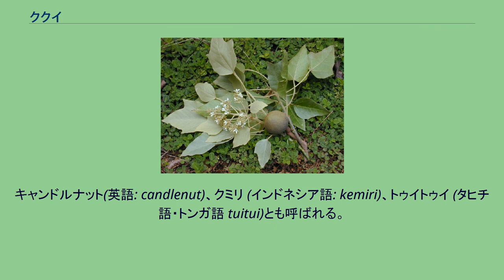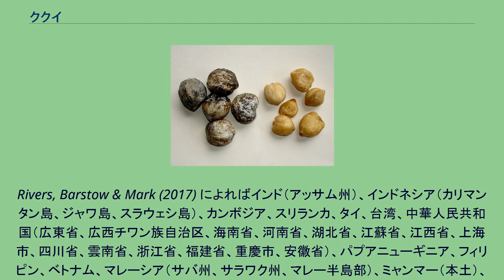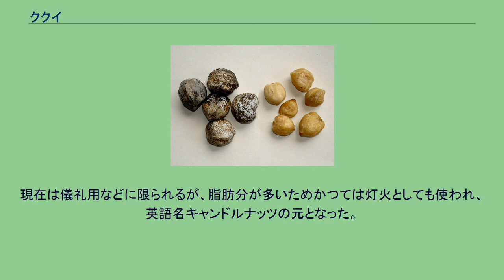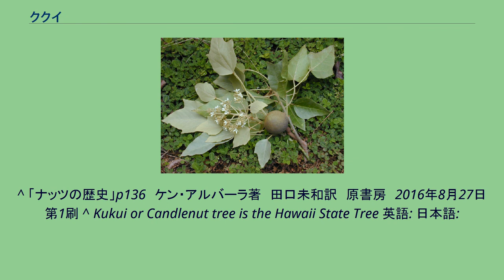ククイ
ククイの実 殻を剥く前と剥いた後の果実 ククイ (ハワイ語: kukui) あるいはククイノキは、トウダイグサ科の樹木である。
学名 Aleurites moluccanus。
キャンドルナット(英語: candlenut)、クミリ (インドネシア語: kemiri)、トゥイトゥイ (タヒチ語・トンガ語 tuitui)とも呼ばれる。
原産地は東南アジア。
人間によって広まり、太平洋諸島を始め、熱帯地域に広く分布する。
樹高10-20メートルの落葉樹。
樹冠は不規則で白っぽい。
樹皮はざらつき、皮目がある。
葉は互生で螺旋状につき、卵形で深緑色である。
花は緑白色、雌雄同株、円錐花序が頂生し、小さい五弁花をつける。
果実は堅果で3-6個が集まり薄緑色から黄緑色、直径5センチメートルほどで丸い。
種子は油に富み、50%以上が脂肪分である。
種子を調味料としたり、そのまま食材としたりする。
ハワイでは、炒った種子に塩を加えてイナモナという調味料を作る。
油はニス、シャンプー、接着剤などさまざまな成品の原料となる。
現在は儀礼用などに限られるが、脂肪分が多いためかつては灯火としても使われ、英語名キャンドルナッツの元となった。
樹皮からは赤色の染料が取れる。
1923年、モロカイ島の木に指定された。
1959年、ハワイ州の木に指定された。
^ Rivers, Barstow & Mark (2017). ^ 米倉浩司・梶田忠 (2003-).「BG Plants 和名－学名インデックス」（YList）， （2018年12月9日）. ^ a b c d e f g リズデイルら (2007). ^ 「世界の食用植物文化図鑑」p234　バーバラ・サンティッチ、ジェフ・ブライアント著　山本紀夫監訳　柊風舎　2010年1月20日第1刷
^ 「ナッツの歴史」p136　ケン・アルバーラ著　田口未和訳　原書房　2016年8月27日第1刷 ^ Kukui or Candlenut tree is the Hawaii State Tree 英語: 日本語: